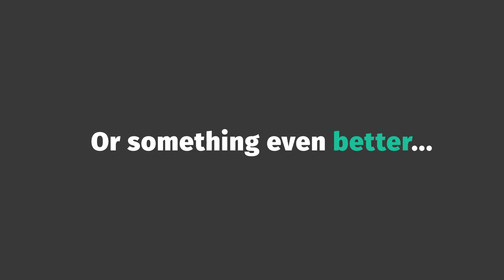Sports Facility Management Software & Scheduling - UK | EZFacility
Manage all aspects of your sports facility from one easy-to-use sports facility management software system. From online scheduling and text messaging, to point of sale and automated billing - EZ does it!